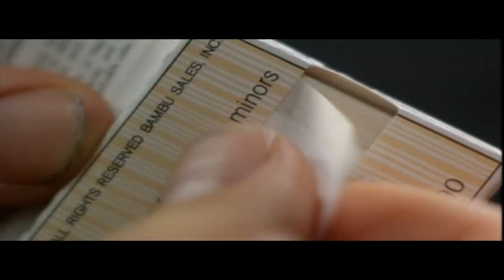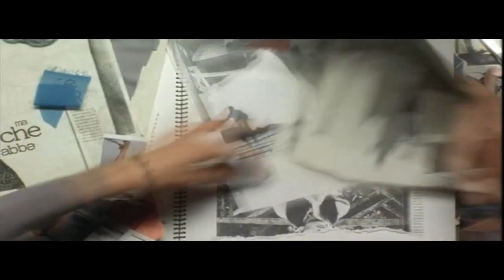Integraation - Venetian Snares [MUSIC VIDEO]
Integraation, My Downfall (Original Soundtrack), Venetian Snares